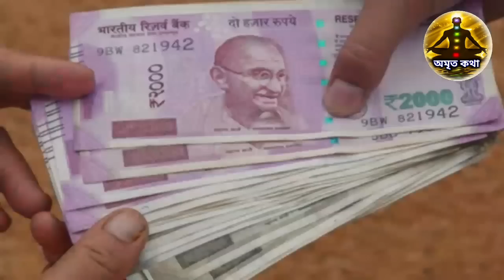মাঘ মাসে এই কাজ ভুলেও করবেন না - মাঘ মাসের গুরুত্ব ও পালনীয় বিধি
নমস্কার দর্শক বন্ধুরা, অমৃত কথা এই চ্যানেলে জানাই আপনাদের সুস্বাগতম এই ভিডিওর মাধ্যমে মাঘ মাসের গুরুত্ব এবং পালনীয় বিধি সম্পর্কে আলোচনা করা হয়েছে। মাঘ মাসে যে সমস্ত বিষয়গুলি পড়ে তার মধ্যে উল্লেখযোগ্য হল রটন্তী কালী পূজা মনি অমাবস্যা সরস্বতী পূজা গৌরী পূজা, গণেশ চতুর্থী মাঘী পূর্ণিমা একাদশী। মাঘ মাসে যে খাবার খাওয়া প্রয়োজন তা হল তিল এবং গুড় তবে মাঘ মাসে মুলো খাওয়া  একেবারে উচিত নয় এতে দোষ হয়।